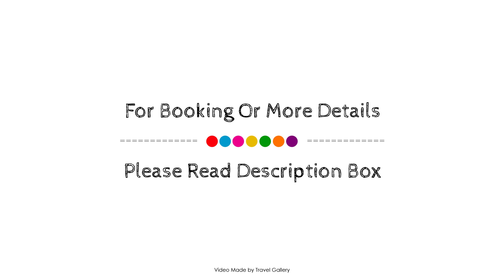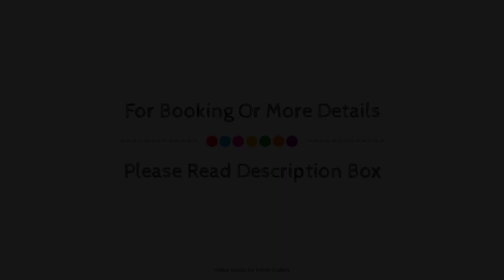Ocean Bay Guesthouse, Port Elizabeth, South Africa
About Property:
Stop at Ocean Bay Guesthouse to discover the wonders of Port Elizabeth. The hotel has everything you need for a comfortable stay. Service-minded staff will welcome and guide you at the Ocean Bay Guesthouse. All rooms are designed and decorated to make guests feel right at home, and some rooms come with television LCD/plasma screen, additional bathroom, additional toilet, carpeting, clothes rack. The hotel offers various recreational opportunities. A welcoming atmosphere and excellent service are what you can expect during your stay at Ocean Bay Guesthouse.
Searching For
1. Ocean Bay Guesthouse - Port Elizabeth
2. Ocean Bay Guesthouse - Port Elizabeth Virtual Tour
3. Ocean Bay Guesthouse - Port Elizabeth Rooms
4. Ocean Bay Guesthouse - Port Elizabeth Amenities
5. Ocean Bay Guesthouse - Port Elizabeth Videos
6. Ocean Bay Guesthouse - Port Elizabeth Offers
7. Ocean Bay Guesthouse - Port Elizabeth Deals
Audio Credit:
Track Title: Subway Dreams
Artist: Dan Henig